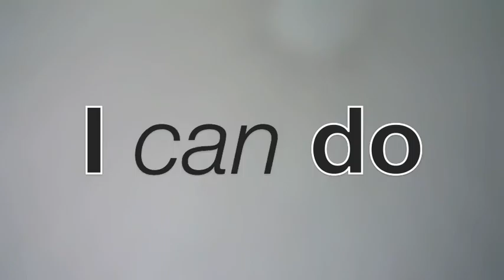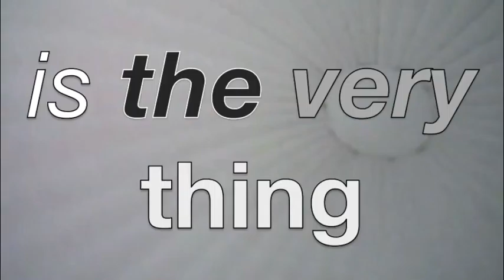City of Cool - Between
Written by Jon S Williams. Performed by Jon S Williams - vocals/guitar and David Craven - drums. Recorded and Mixed by Olly Harmer @ The Lab. Auckland, New Zealand. Mastered by David Briggs @ The Production Workshop, Melbourne, Australia. Footage shot by Jon S Williams inside a portable air tent at Federation Square, Melbourne CBD.